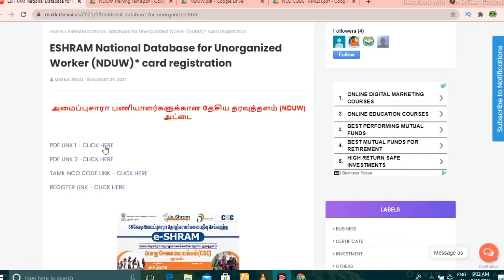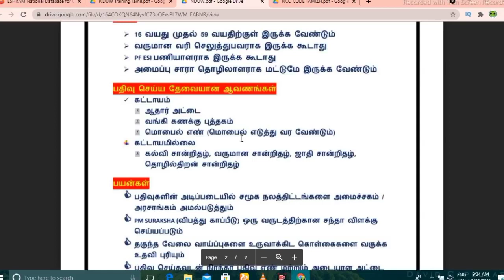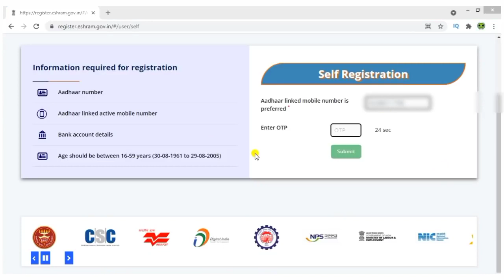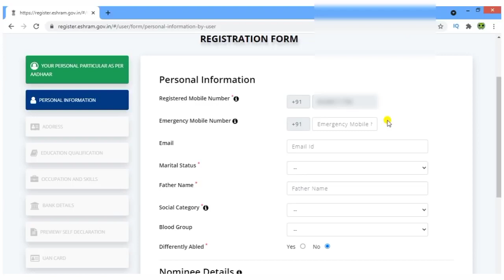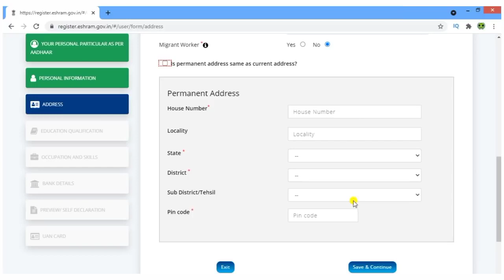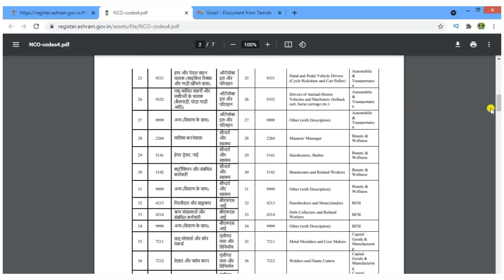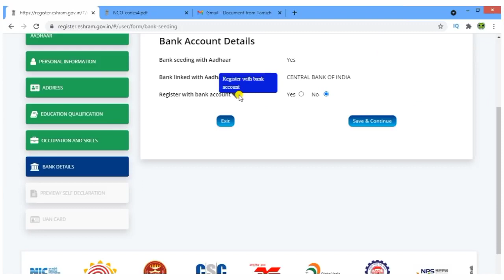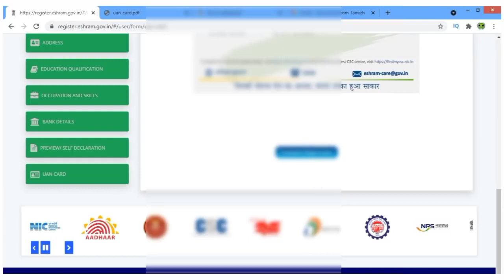e-SHRAM Card Registration Online in Tamil | தேசிய அமைப்புசாரா தொழிலாளர்கள் | NDUW CARD APPLY | CSC